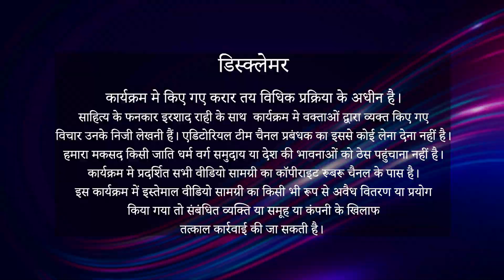EPISODE 19......SAHITYA KE FANKAAR...IRSHAD RAHI